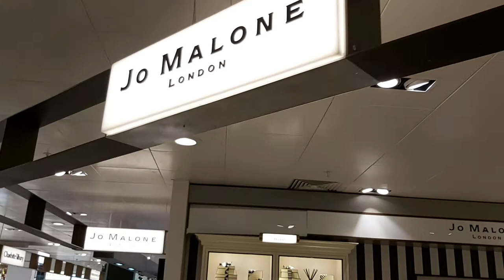Jo Malone London Fragrance. ОБЗОР В МАГАЗИНЕ ПАРФЮМЕРИИ JO MALONE.